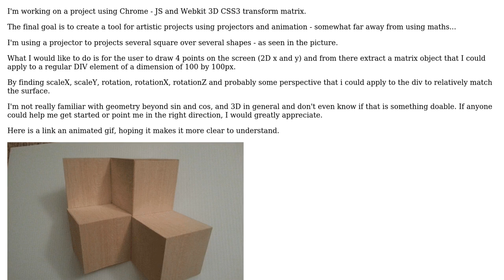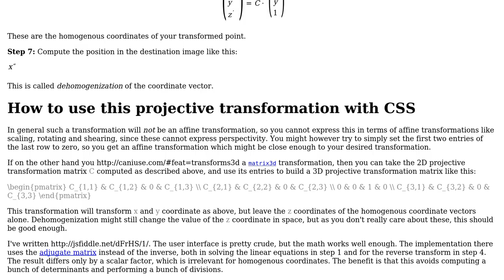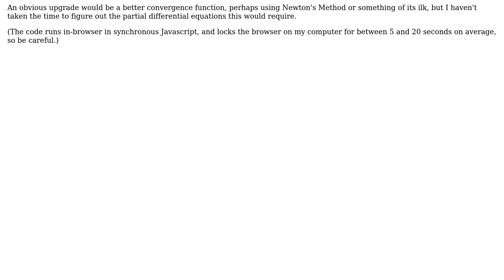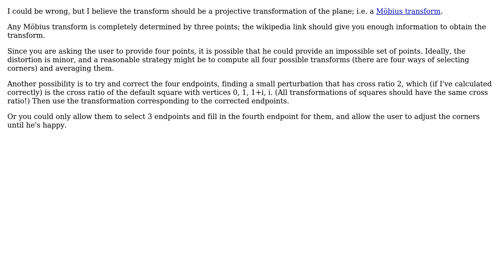Mathematics: Finding the Transform matrix from 4 projected points (with Javascript) (4 Solutions!!)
Mathematics: Finding the Transform matrix from 4 projected points (with Javascript)

With thanks & praise to God, and with thanks to the many people who have made this project possible! | Content (except music & images) licensed under CC BY-SA | Music | Images & others | With thanks to user MvG user mika user LinusR user Joshua McGee user iadvd user Glorfindel user azimut and the Stack Exchange Network Trademarks are property of their respective owners. You are responsible for your own actions.